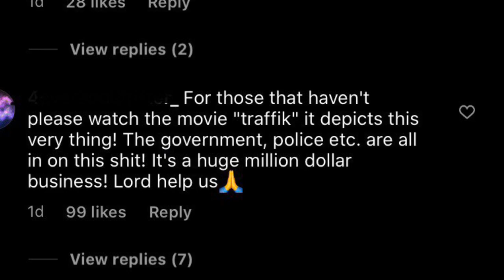Our Women and Children are M!ssing and No One Seems to Care...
Hello Everyone! Today I wanted to take the time to give my thoughts on the missing women and children.. This video is just my opinions on what is happening along with research. Hopefully this video can give you guys some insight on what is going on. Please be safe and look out for one another!